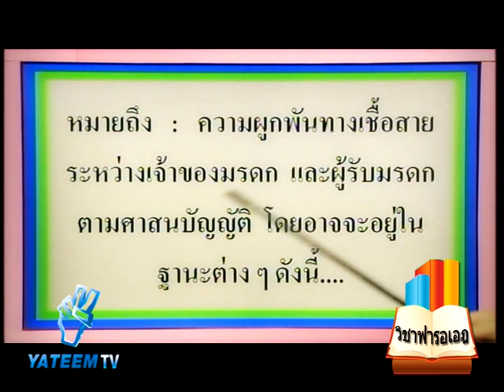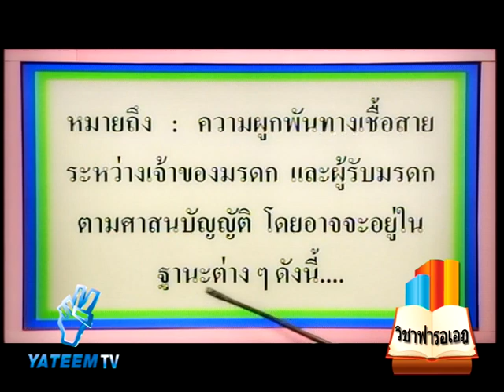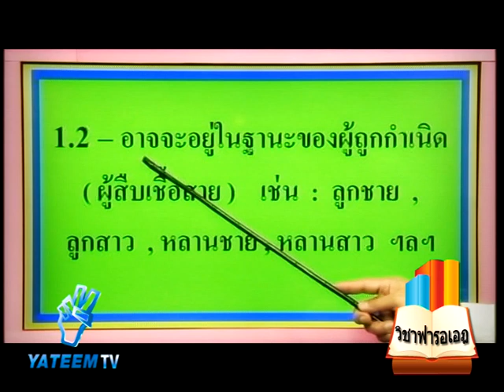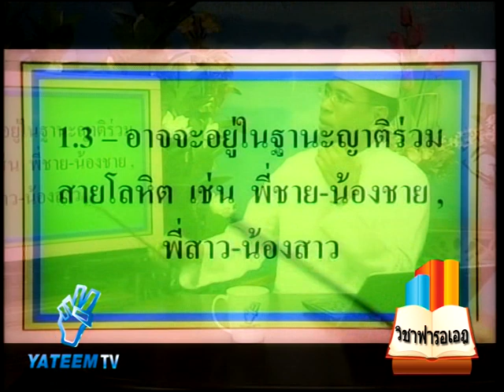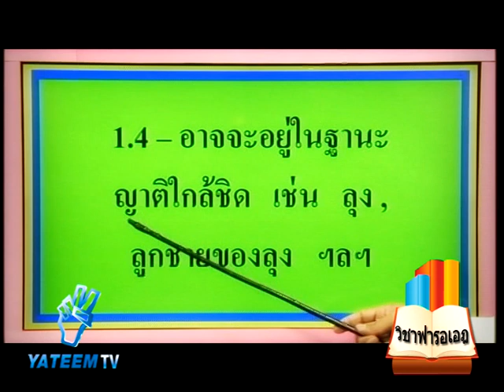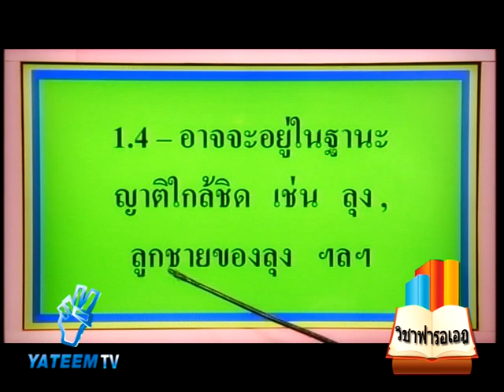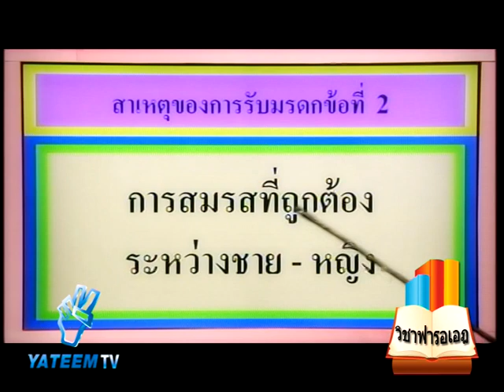รร ศรัทธาชน ฟารอเอ็ด11 onair29ตุลา55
โรงเรียนศรัทธาชนวิชาการแบ่งมรดกตามหลักการอิสลาม ตอนที่11
โดย อ.ซิดดี๊ก มูฮัมหมัดสอิ๊ด  ออกอากาศเมือวันที่ 29 ตุลา 2555